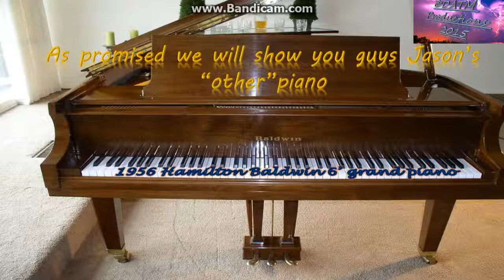Jason When life turns bad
This is a random upload, this was going to be the 4 of 5 video but we decided to make it an official ''thing'' for us to start doing